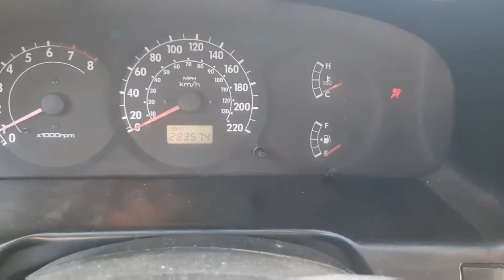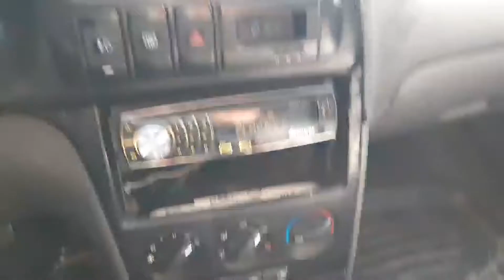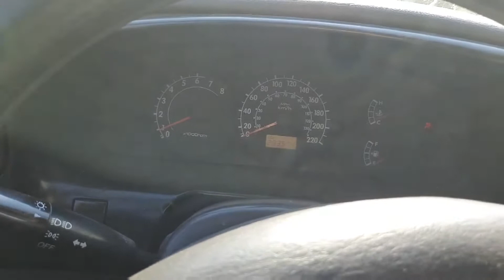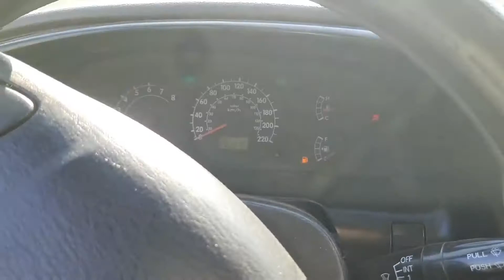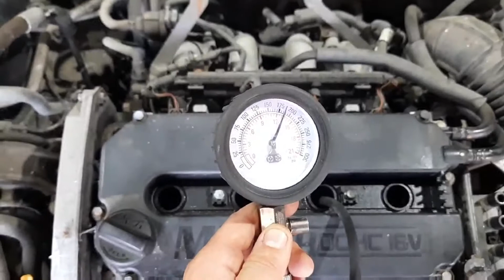Разбор Kia Spectra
Разбор Kia Spectra, 1.6MT, 2006г.

Работаем 24/7